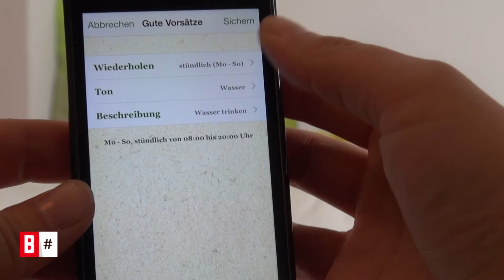BUNTE TV - Morninghash 19. Februar 2014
Abnehm-Shows - Wie gefährlich sind sie? Rachel Frederickson hat bei "The Biggest Loser" 70 Kilo abgenommen.